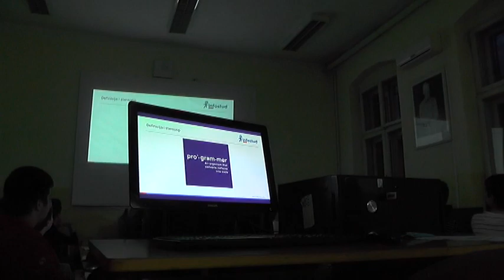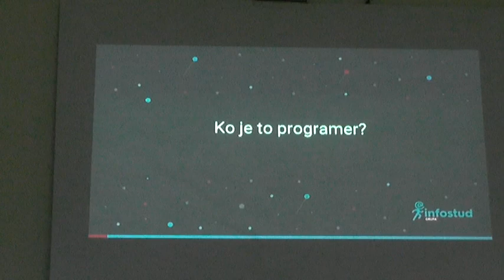PREDAVANJE IT STRUČNJAKA U GIMNAZIJI